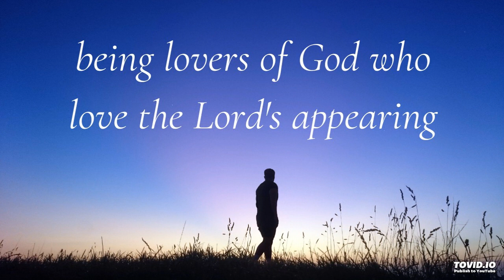being lovers of God who love the Lord's appearing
Lord Jesus, we love You. We give ourselves to You to love You and to love Your appearing. Save us from being swept away in the decline of the church by being lovers of the self, lovers of money, or lovers of pleasure. Oh, Lord Jesus!

Save us from merely having an outward form of godliness but denying its inner power. Cause us to love You more. Show us Your preciousness.

Appear to us in Your word. Infuse us with Yourself. We want to remain on the firm foundation of God and pursue righteousness, faith, love, and peace with those who call on the Lord out of a pure heart!

Keep us standing in Your word and loving Your appearing today, in these last days before Your return.

Welcome to this podcast. This is a portion of enjoyment from the Holy Word for Morning Revival for today, on the general topic of, Fighting the Good Fight, Finishing the Course, Keeping the Faith, and Loving the Lord's Appearing in Order to Receive the Reward of Christ as the Crown of Righteousness (2024 International Chinese-speaking Conference - week 5, day 1).

The title of this portion of enjoyment is, We Love the Lord's Appearing to Enjoy Christ as our Kingdom Reward at His Coming. We hope you enjoy the Lord while listening to this portion and we welcome your comments with what you have enjoyed!

The main moments in this video are:
00:00 to enjoy the reward, we must love the Lord
02:47 love the Lord's appearing to receive the reward
06:43 prayer: Lord, we love You and Your appearing!
07:35 being lovers of God in the church life today
11:32 prayer: Lord, we want to love You with first love!